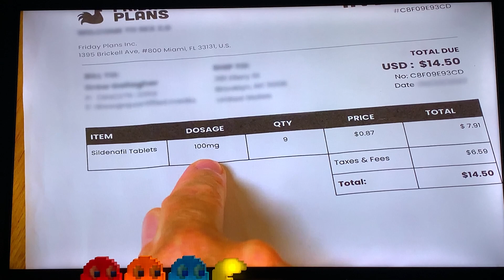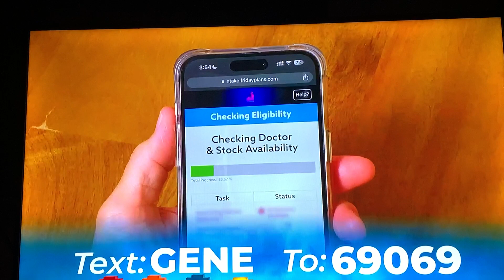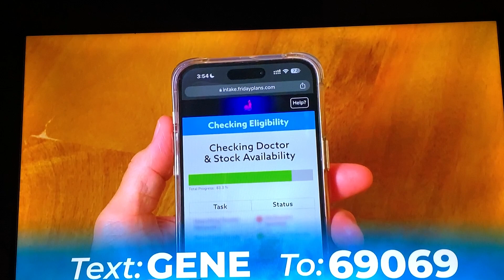[Adult Swim] Sign Off Cartoon Network Sign On Saturday May 18, 2024